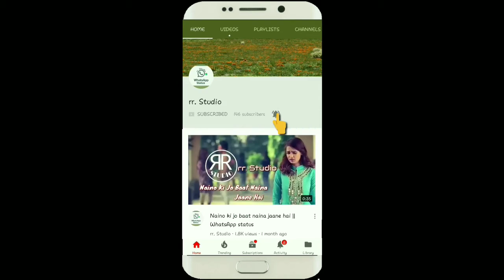Tera Zikr || Whatsapp Status Video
Ravi Sonone "rr. Studio"